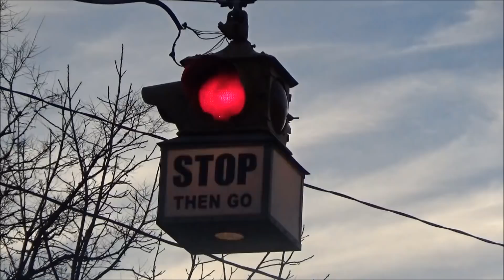Eagle 4-way Beacon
This signal is located above a crosswalk in downtown Wartrace, TN. It's technically a 2-way signal as the sides that face the sidewalk don't work. Northbound traffic doesn't have to stop while southbound traffic doesn't due to visibility issues. The fact that the case sign underneath the signal flashes with it is a bit weird as well. Certainly a cool little signal here!